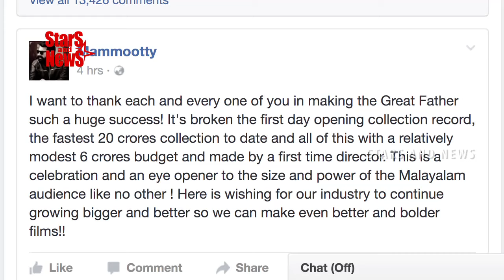ഗ്രേറ്റ്ഫാദർ ഒരു കുടുംബചിത്രമാണെന്ന് തെളിയിക്കാൻ ഇതിലും വലിയ തെളിവൊന്നും വേണ്ട | The Great Father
കൂടുതൽ വിഡിയോകൾക്കായി താഴെ കാണുന്ന ലിങ്കിൽ ക്ലിക്ക് ചെയ്ത് സബ്സ്ക്രൈബ് ചെയൂ... UC04R_UOX3PjasxNG68lv81w?sub_confirmation=1

The Great Father
Mammootty
Mammootty great father
Great father collection report